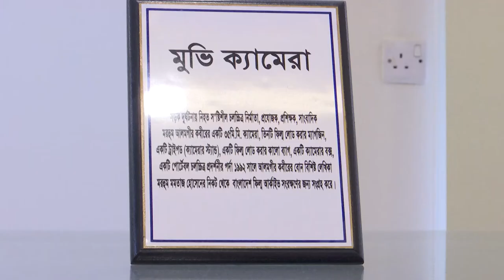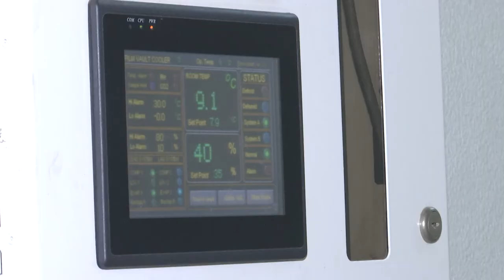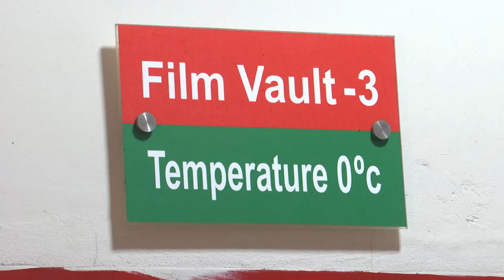বাংলাদেশ ফিল্ম আর্কাইভ | Bangladesh film archive | Bangladesh movie archive | National Film Archive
চলচ্চিত্র ও চলচ্চিত্র সংশ্লিষ্ট সামগ্রী সংগ্রহ, সংরক্ষণ এবং গবেষণার মাধ্যমে চলচ্চিত্র কেন্দ্রিক ইতিহাস, ঐতিহ্য ও সংস্কৃতি সংরক্ষণের ক্ষেত্রে বাংলাদেশ ফিল্ম আর্কাইভ গুরুত্বপূর্ণ একটি জাতীয় প্রতিষ্ঠান। ১৯৭৮ সালে তথ্য মন্ত্রণালয়ের অধীন ‘ফিল্ম ইনস্টিটিউট ও আর্কাইভ’ নামে প্রতিষ্ঠানটির যাত্রা শুরু হয় । ১৯৮৪ সালে ‘বাংলাদেশ ফিল্ম আর্কাইভ’ নামকরণ করা হয়। প্রতিষ্ঠালগ্ন থেকেই ভাড়া বাড়িতে বাংলাদেশ ফিল্ম আর্কাইভের কার্যক্রম পরিচালিত হতো, নিজস্ব কোন ঠিকানা ছিল না।

গণপ্রজাতন্ত্রী বাংলাদেশ সরকারের মাননীয় প্রধানমন্ত্রী শেখ হাসিনার ব্যক্তিগত আগ্রহে ঢাকার আগারগাঁও এ প্রায় ৮৬ কোটি টাকা ব্যয়ে নির্মিত হয়েছে বিশ্বমানের অত্যাধুনিক ও দৃষ্টিনন্দন ফিল্ম আর্কাইভ ভবন। মাননীয় প্রধানমন্ত্রী শেখ হাসিনা ২৭ ফেব্রুয়ারি ২০১৩ তারিখে ভবনটির ভিত্তিপ্রস্তর স্থাপন করেন এবং  ২০১৮ সালের ০১ নভেম্বর নবনির্মিত বাংলাদেশ ফিল্ম আর্কাইভ ভবন উদ্বোধন করেন। এছাড়াও প্রায় ২২ কোটি টাকা ব্যয়ে ‘চলচ্চিত্র সংরক্ষণ ব্যবস্থার উন্নয়ন’ শীর্ষক প্রকল্প বাস্তবায়নের মাধ্যমে ফিল্ম আর্কাইভে ডিজিটাল যন্ত্রপাতি স্থাপন করা হয়। ফলে এনালগ ফিল্মকে ডিজিটাল ফরমেটে রূপান্তর, রেস্ট্রোরেশন ও সংরক্ষণ ব্যবস্থায় বাংলাদেশ ফিল্ম আর্কাইভ আধুনিক প্রযুক্তির সক্ষমতা লাভ করে। বাংলাদেশ ফিল্ম আর্কাইভ জাতির পিতা বঙ্গবন্ধু শেখ মুজিবুর রহমানের ৭ মার্চ এর ঐতিহাসিক ভাষণ সহ অন্যান্য রাষ্ট্রীয় গুরুত্বপূর্ণ সেলুলয়েড দলিলাদির গর্বিত সংরক্ষণাগার ।

-৮, -৪, ০, +৮, +৪ এবং +১২ ডিগ্রী সেলসিয়াস তাপমাত্রা সম্বলিত ০৬টি অত্যাধুনিক ভল্টে সেলুলয়েড দলিলাদি সংরক্ষণ করা হয়। বর্তমানে ১১৩৬টি পূর্ণদৈর্ঘ্য চলচ্চিত্র, ১১৬টি স্বল্পদৈর্ঘ্য চলচ্চিত্র, ১২৫৪টি চলচ্চিত্র এবং ৪৮৮টি সংবাদচিত্রসহ মোট ২৯৯৪টি চলচ্চিত্রের সংগ্রাহক।  বাংলাদেশ ফিল্ম আর্কাইভের সুপরিসর ডুপ্লেক্স লাইব্রেরিতে সংগৃহীত পুস্তকসহ বিভিন্ন সামগ্রীর সংখ্যা ৬৯১৭৫ টি। বাংলাদেশ ফিল্ম আর্কাইভের ডিজিটাল ল্যাবে অদ্যাবধি সর্বমোট ৬২৪টি চলচ্চিত্র, তথ্যচিত্র ও প্রামাণ্যচিত্র ডিজিটাল ফরমেটে রূপান্তর করেছে । এছাড়াও বাংলাদেশ ফিল্ম আর্কাইভের নতুন ভবনে শীতাতপ নিয়ন্ত্রিত ৫০০ আসনবিশিষ্ট একটি মাল্টিপারপাস হল, ৩০০ আসনবিশিষ্ট একটি প্রজেকশন হল এবং ১২০ আসনবিশিষ্ট একটি সেমিনার হল রয়েছে।

বাংলাদেশ ফিল্ম আর্কাইভ ১৯৮০ সালে বিশ্বব্যাপী আর্কাইভের আর্ন্তজাতিক সংগঠন ইন্টারন্যাশানাল ফেডারেশন অব ফিল্ম আর্কাইভস্‌ (FIAF) এর  এবং ২০১৯ সালে ইন্টারন্যাশানাল অ্যাসোসিয়েশন অব অডিও ভিজ্যুয়াল আর্কাইভ (IASA) এর সদস্য পদ লাভ করে।

বাংলাদেশ ফিল্ম আর্কাইভ প্রতিষ্ঠা, এর লক্ষ্য ও উদ্দেশ্য, কার্যাবলী, ডিজিটাইজেশন, পরিচালন নীতিমালা, সিটিজেন চার্টার, গবেষনা ও প্রকাশনা, ফিল্ম ভল্ট ও ফিল্ম সংরক্ষণ এবং চলচ্চিত্র প্রদর্শনী, ইনোভেশন ও চলতি কার্যক্রম সহ সকল বিষয়ে এ সাইট থেকে বিস্তারিত জানা যাবে।  চলচ্চিত্র অনুরাগী ব্যক্তিবর্গ এবং আমাদের নতুন প্রজন্মের চলচ্চিত্র সংশ্লিষ্ট তথ্য ও উপাত্তের চাহিদা পূরণে  বাংলাদেশ ফিল্ম আর্কাইভের ওয়েবসাইটটি সক্ষম হবে বলে আমাদের বিশ্বাস।